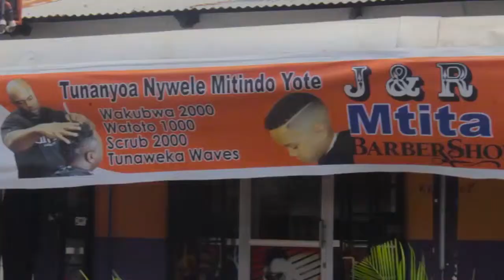RC KAGERA ALIVYOUPOKEA MSIBA WA RUGE MUTAHABA